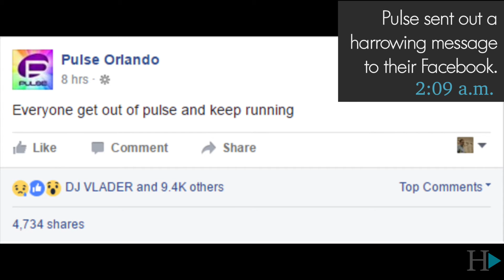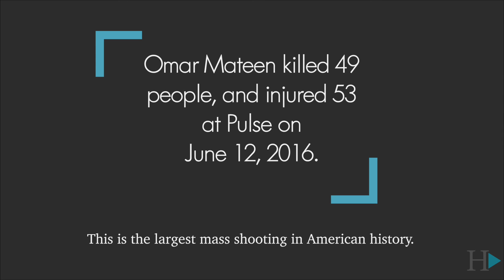Orlando Shooting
Early Sunday Omar Mateen entered Pulse, a gay nightclub, in Orlando and killed 49 people. While still in the club, Mateen made a 911 call during which he pledged allegiance to ISIS. He was killed later on by police gunfire.

This marked the largest mass shooting in American history.

Song: Instrumental of "The Trees In Juarez" by The Flashbulb

Produced by Veronica Rarick.